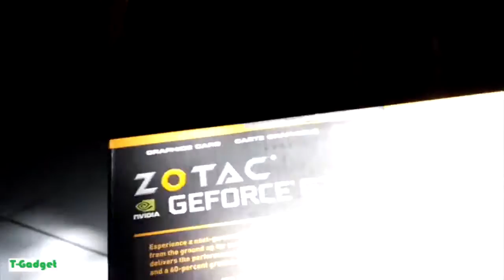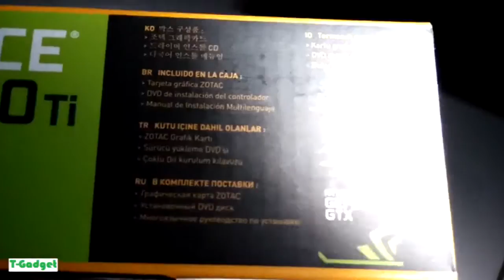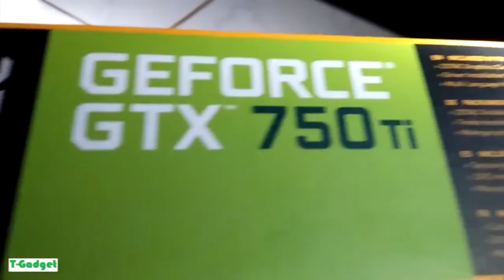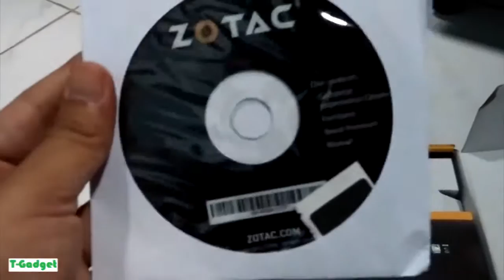Zotac GeForce GTX 750 Ti 2Gb Unboxing and Review - TGadget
Experience a next-generation gaming experience with the ZOTAC GeForce® GTX 750 Ti graphics card. Engineered from the ground up for maximum performance and efficiency, the ZOTAC GeForce® GTX 750 Ti graphics card delivers the performance gamers crave with best-in-class features that elevates PC gaming to the next level and a 60-percent greater energy-efficiency.  The ZOTAC GeForce® GTX 750 Ti graphics card supports the latest game-changing features including NVIDIA® ShadowPlay™ to automatically capture the last 20-minutes of gaming to share your epic frags or live stream your gameplay with minimal performance impact. NVIDIA® GeForce® Experience™ support enables the ZOTAC GeForce® GTX 750 Ti graphics card to run the latest games with the best combination of performance and visual quality without additional tweaking.

Product Specifications:
GPU: GeForce® GTX 750 Ti
CUDA cores: 640
Video Memory: 2GB GDDR5
Memory Bus: 128-bit
Engine Clock:  Base: 1033 MHz
Memory Clock: 5400 MHz
PCI Express: 3
Display Outputs: DisplayPort, HDMI, DL-DVI
HDCP Support: Yes
Multi Display Capability: Triple Display
Recommended Power Supply: 400W
Power Consumption: 60W
Power Input: N/A
DirectX: 12 API
OpenGL: 4.4
Cooling: Fansink
Slot Size: Dual slot
SLI: N/A
Supported OS: Windows 10 / 8 / 7 / Vista / XP
Card Length: 144.78mm x 111.15mm
Accessories: DVI-to-VGA Adapter, User manual, Driver Disc

zotac gtx 750 ti
zotac gtx 750 ti review
zotac gtx 750 ti gameplay
zotac gtx 750 ti gta 5
zotac gtx 750 ti vs evga gtx 750 ti
zotac gtx 750 ti benchmark
zotac gtx 750 ti unboxing
zotac gtx 750 ti minecrzotac gtx 750 ti installaft
zotac gtx 750 ti cs go
zotac gtx 750 ti install
zotac geforce gtx 750 ti
zotac geforce gtx 750 ti 2gb video card
zotac geforce gtx 750 ti 2gb video card review